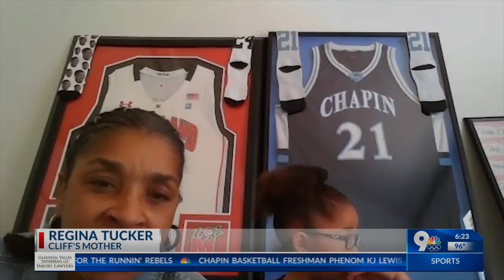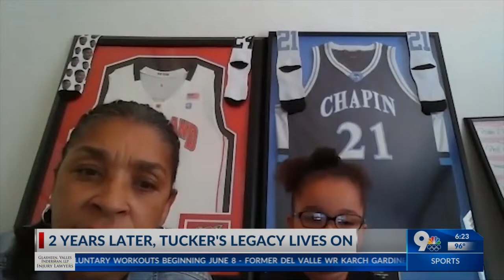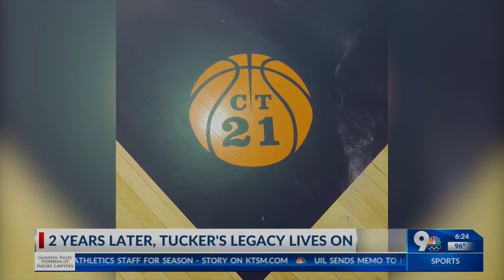Cliff Tucker, 2 years later